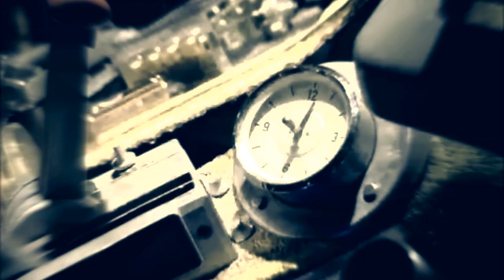Doctor Who - "Hello" TARDIS Tribute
A fun music video about the Doctor's magnificent time ship, inspired by 'The Doctor's Wife' - don't watch if you haven't seen it as there's spoilers!

But hope you enjoy it all the same. I don't do a lot of these, and I've gone for quantity over quality so sorry about the blurriness!